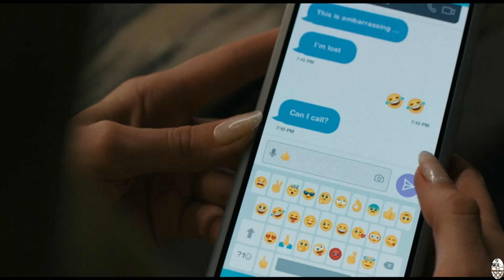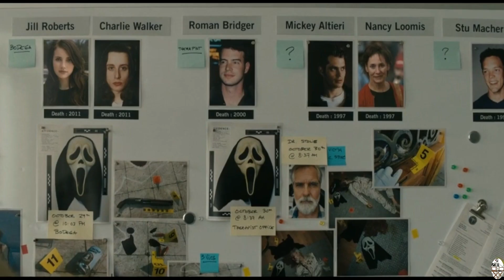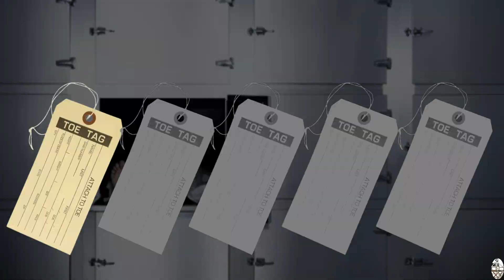Scream 6 (2023)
(I'M SORRY FOR THE FUZZINESS)

Here is my review for Scream 6, I have to say I was severely disappointed with this outing, I went into it blind and was hoping it was going to blow me away because all the hype  but sadly it did not, but what are your thoughts on this movie? Does it deserve all the hype and praise ?

WE CLAIM NOTHING

Toe-Tag Podcast

Music

Intro: Hackers-White Bat Audio

Outro: Last Stop-White Bat Audio